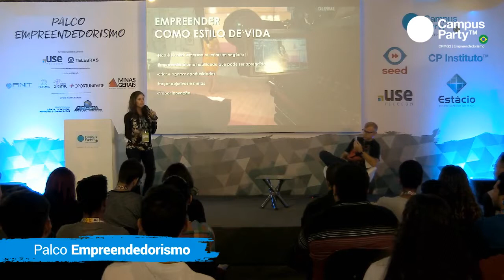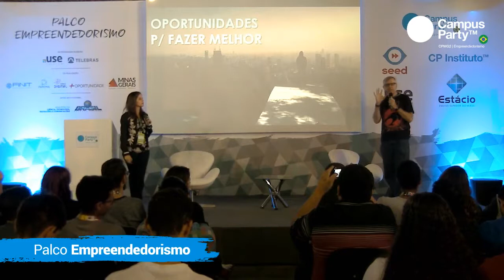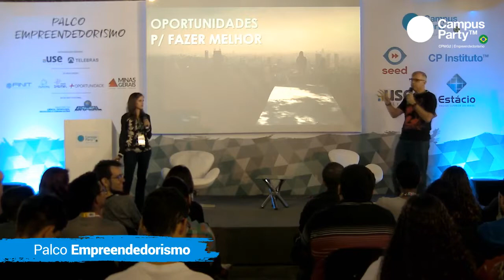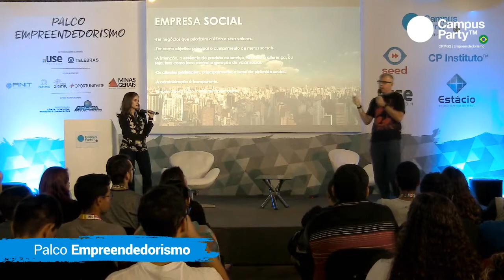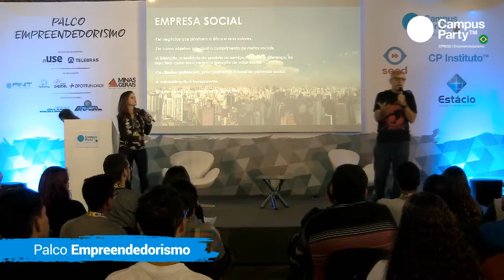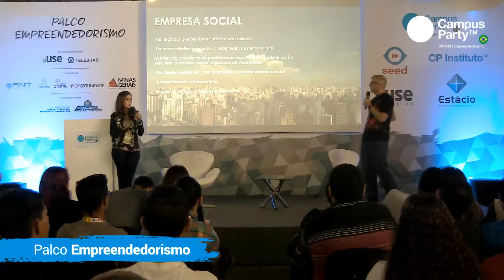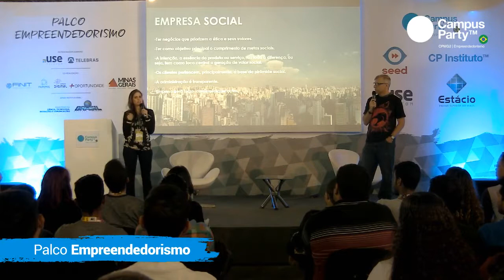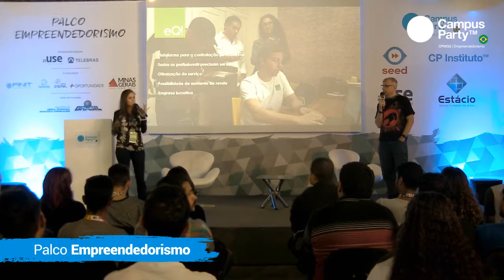CPMG2 - 02/11 - PALCO EMPREENDEDORISMO - DISRUPTALKS E EMPREENDEDORISMO SOCIAL